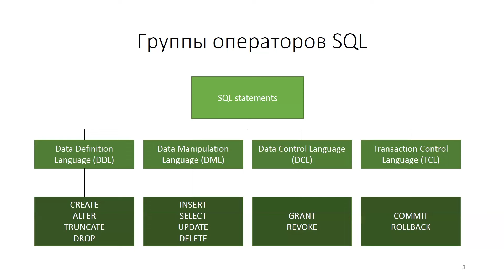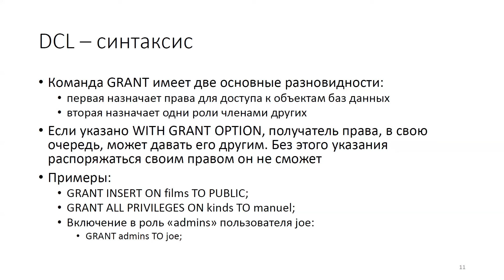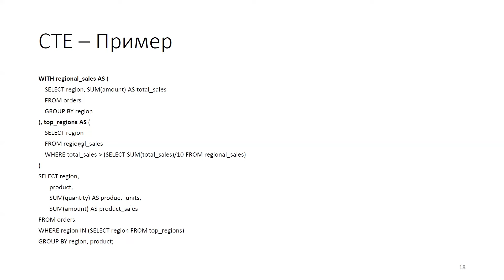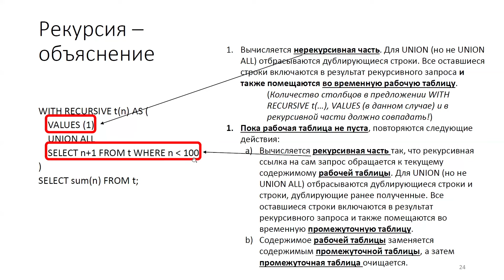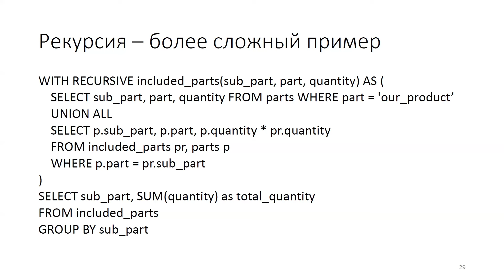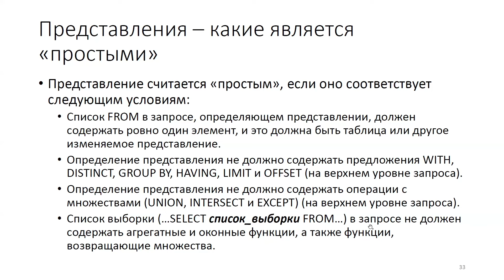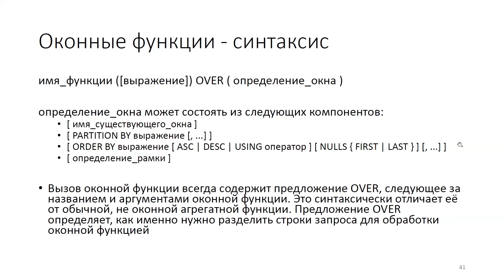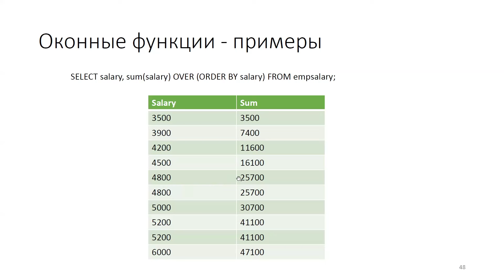Базы данных 7. Продвинутый SQL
Таймкоды:
00:00:00 - DCL
00:01:55 - RBAC
00:05:47 - Синтаксис
00:12:03 - CTE
00:18:24 - Пример
00:21:10 - Рекурсия
00:23:59 - Примеры
00:44:08 - Представления
00:50:34 - Синтаксис представлений
00:56:28 - Оконные функции
00:57:42 - Синтаксис оконных фунций
00:59:04 - Примеры

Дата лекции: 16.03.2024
Лектор: Шевченко Игорь Сергеевич
Монтажер: Гунин Александр